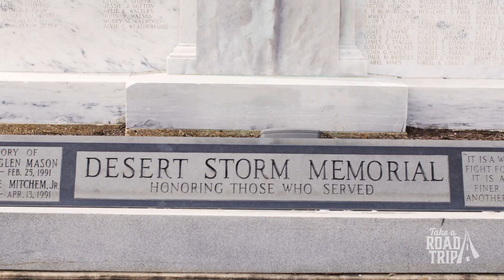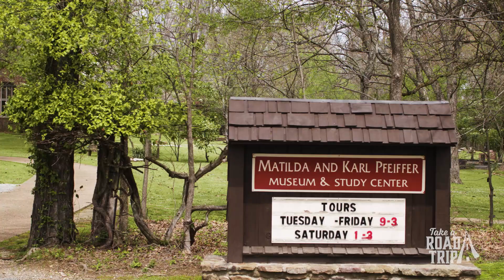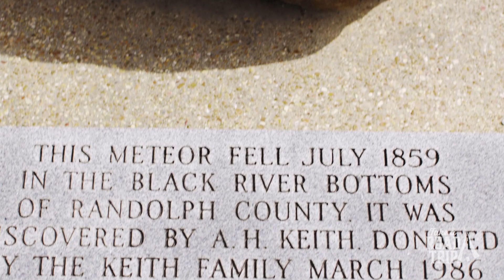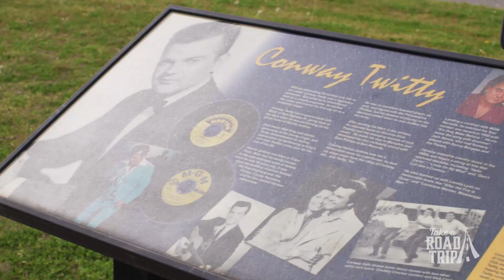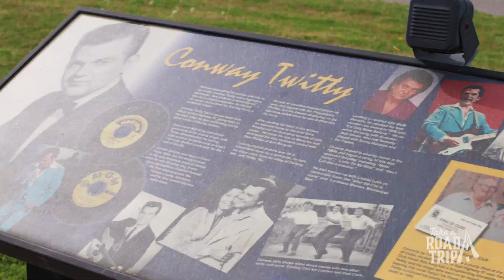A METEORITE AND A 12 FOOT TALL BIRD? Check out these SUPER COOL roadside attractions!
Kirsten hits the road and visits some really cool roadside attractions. From a replica Statue of Liberty, to a REALLY TALL BIRD, there's so much to see on this road trip!